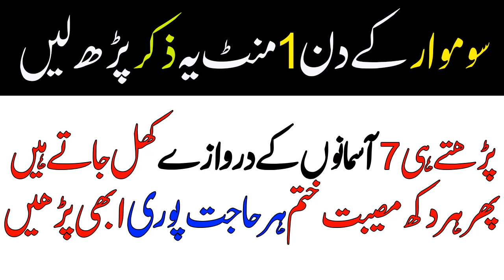Monday Ke Din Kalma Tayyaba Ki Fazilat Zikar Har Gham Ka ilaj